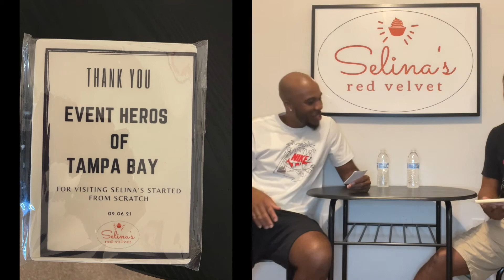Event Heroes of Tampa Bay check in to | Selinas I started from scratch!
Published  September 7th, 2021

Get to know the Event Heroes of Tampa Bay!! A family of successful entrepreneurs that work together and this makes their business even that much better. You'll need a pin and pad as Mr. Donald Stokley drops so much information on how they've been able to thrive for years and are getting even better with time while being proactive and staying ahead of the curve. Tune in as he explains just how they started from scratch!

Follow Event Heroes of Tampa Bay!!

Follow Selinas on social media!!

Catch the vid of the entrepreneur from our last show!

Make sure to catch our previous videos on local tv stations and shows such as ABC's Morning Blend, DaytimeTV and Baynews9